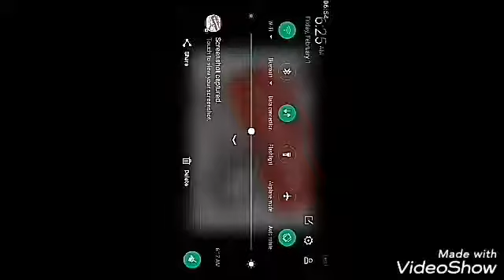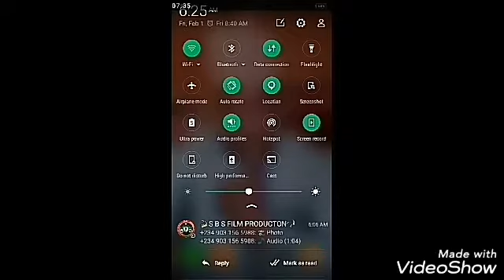HALIFA Ambato banjiyo kowaba kudanna subscribe domin samun wadansu